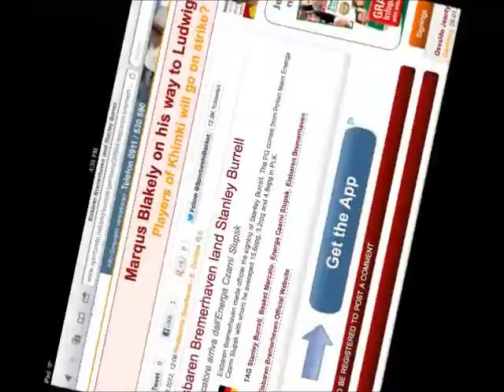Stanley Burrell's Basketball Highlight Mix For The 2012-13 Season (Germany BBL)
-Highlights From Stanley Burrell's (2012-13) Season In Germany.
-Finished The Season As The League's #2 Overall Scorer At 16.2ppg.
-While Shooting 49%FG And 86%FT's
-He Finished #4 In The League In Assists At 4.2apg
-He Was Selected To The 2013 German League All Star Team...